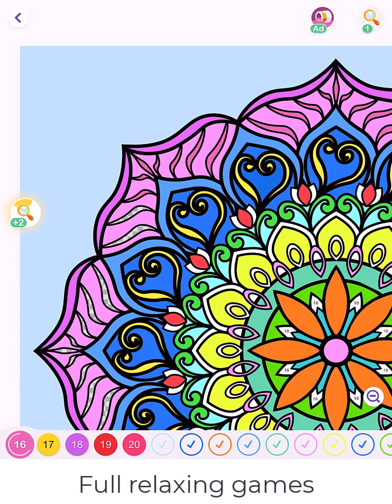Hey Color Picture 0283